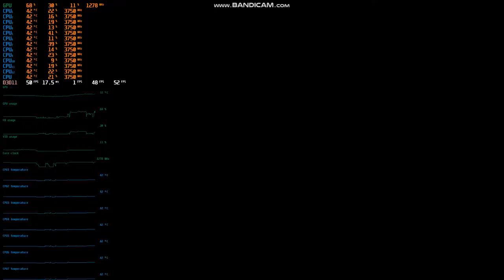CPU 사용량 벤치마크를 해보다 대전 액션 격투게임 점프포스